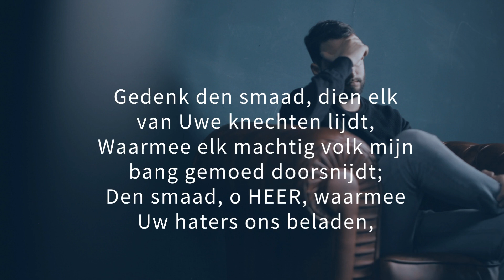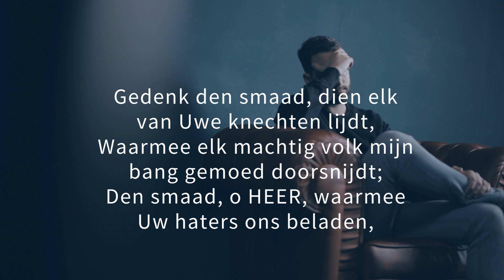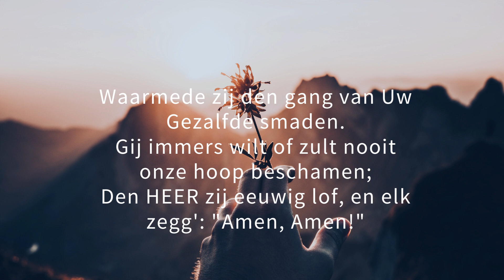Psalm 89 vers 20 - Gedenk den smaad, dien elk van Uwe knechten lijdt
Psalmzang vanuit Grote Kerk te Dordrecht. Orgel: Andre Nieuwkoop.

Vers 20
Gedenk den smaad, dien elk van Uwe knechten lijdt,
Waarmee elk machtig volk mijn bang gemoed doorsnijdt;
Den smaad, o HEER, waarmee Uw haters ons beladen,
Waarmede zij den gang van Uw Gezalfde smaden.
Gij immers wilt of zult nooit onze hoop beschamen;
Den HEER zij eeuwig lof, en elk zegg': "Amen, Amen!"